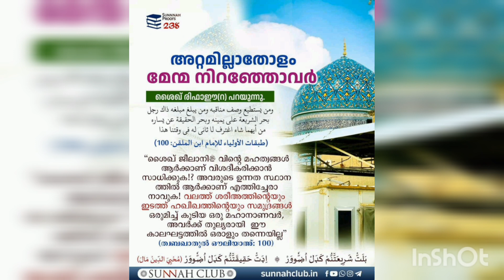mehboobul ബാകിയ സാദിഖ് arikadi sheni saqafi